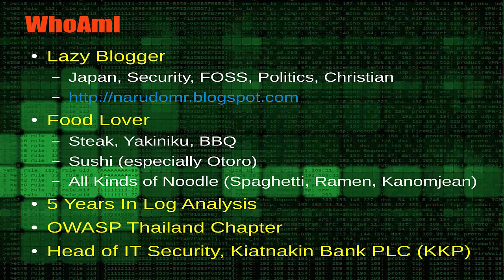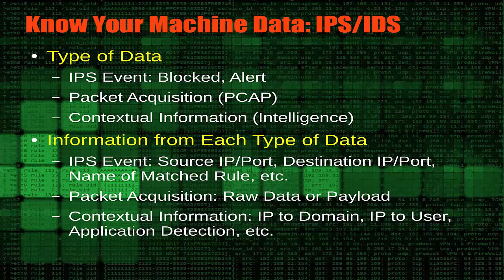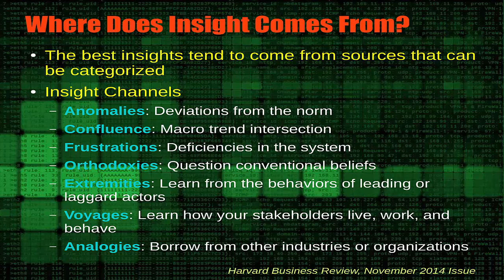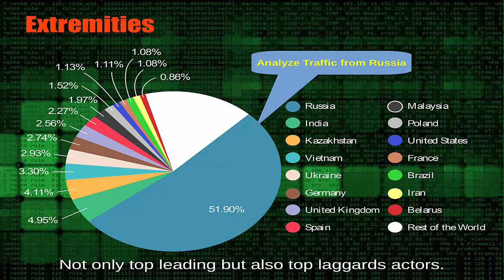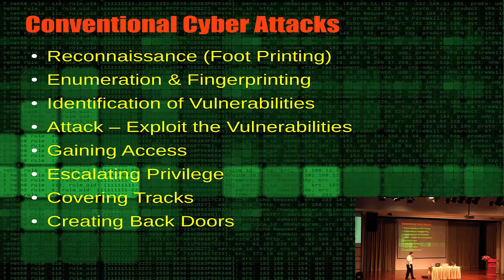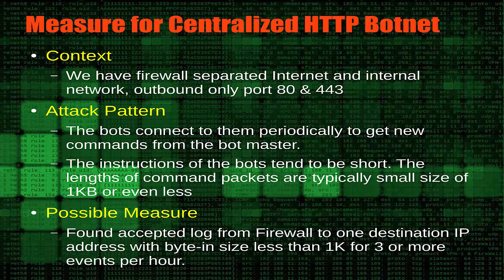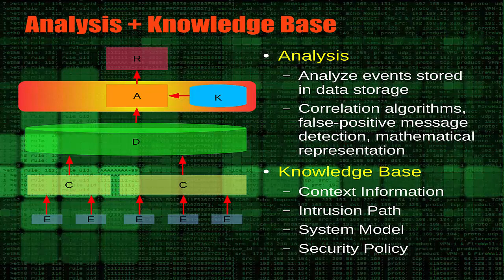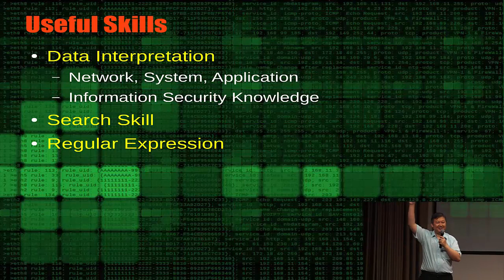[Code Conference: Big Data 2016] Unlock Security Insight from Machine Data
Unlock Security Insight from Machine Data
โดยคุณ Narudom Roongririwong

*วิดีโอจากงาน Code Conference: Big Data Conference ที่หอประชุมเมืองไทยประกันชีวิต รัชดาภิเษก
ติดตามกิจกรรมอื่นๆของสมาคมโปรแกรมเมอร์ไท­ยได้ที่
และเข้ากลุ่มสมาคมโปรแกรมเมอร์ไทยได้ที่